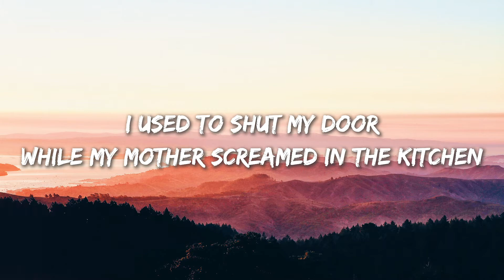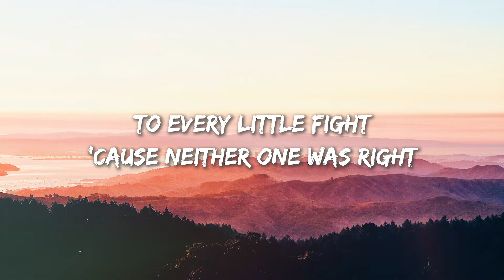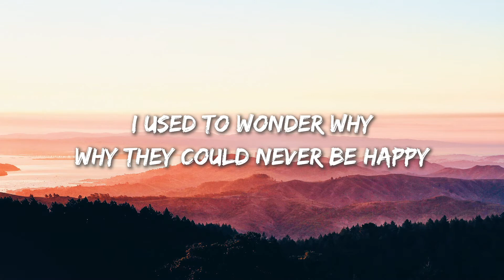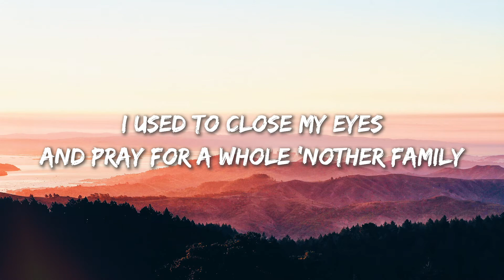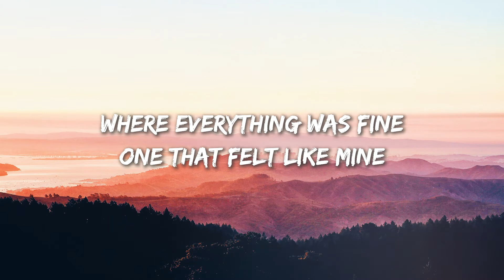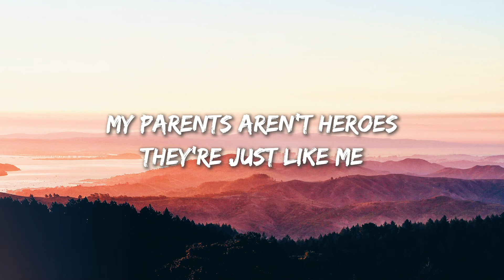Older - Sasha Sloan (Lyrics)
🎧 Older - Sasha Sloan